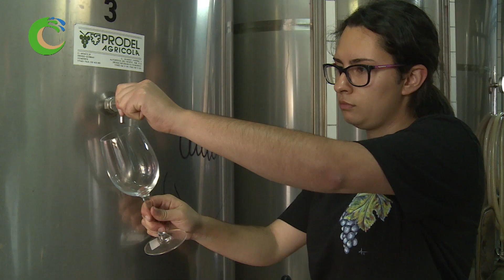PREMIOS AULA ENOTURISMO ULL